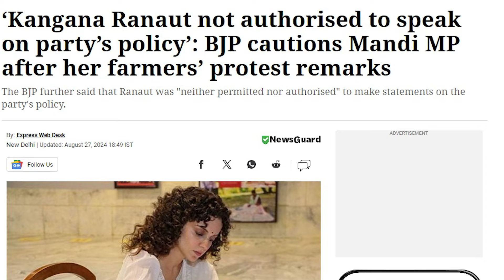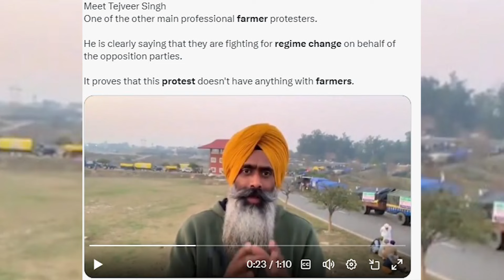ஆபத்தை தடுத்து நிறுத்திய Modi! | Kangana Ranaut Controversial Statement about Fake Farmers Protest